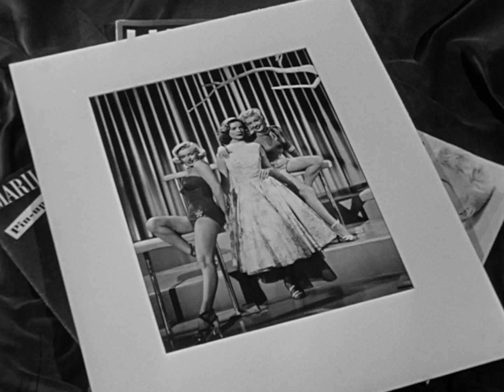How to Marry a Millionaire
Marilyn Monroe co-stars with Lauren Bacall and Betty Grable in this sweet and sexy tale of three gorgeous Manhattan models who concoct a wild scheme to marry rich men. But their plans go uproariously awry when two of them fall for guys who appear to be flat broke. Marilyn delivers an unforgettable performance as Pola, a hilariously nearsighted beauty who refuses to wear her unattractive glasses.